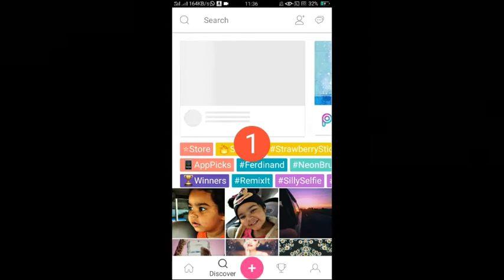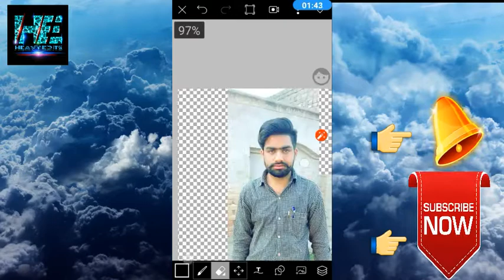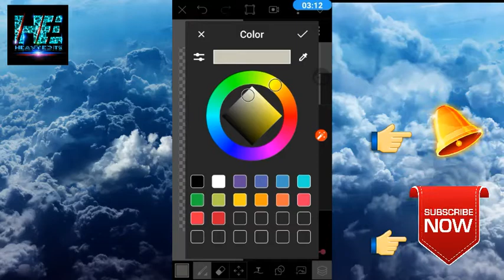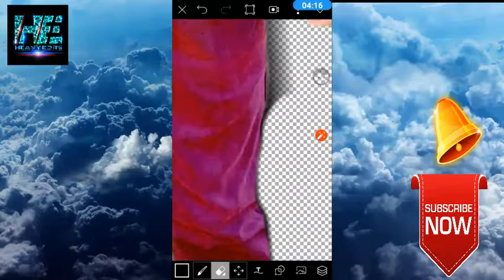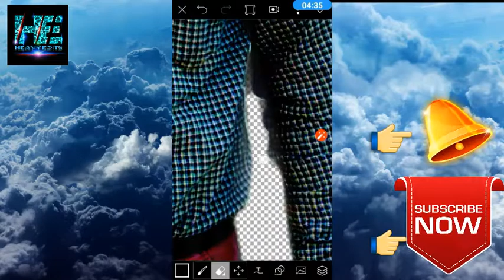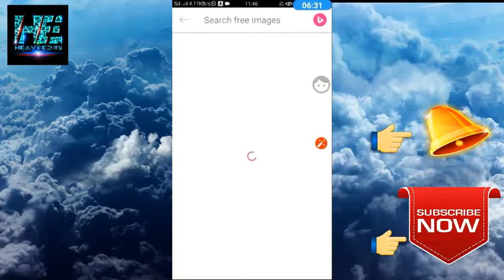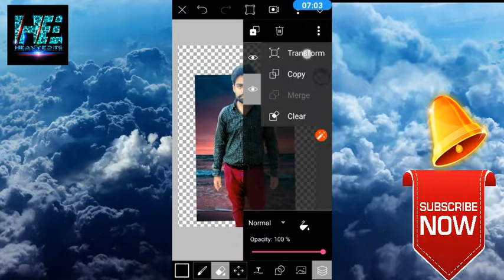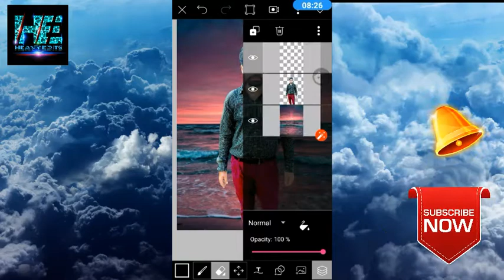How to make stylish photo tutorial in picsart | by heavy edits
How to make stylish photo tutorial in picsart
And learn how to change background ..
Also see other videos by heavy edits.

Come and enjoy the real moments of life.
Looks like a unique ..